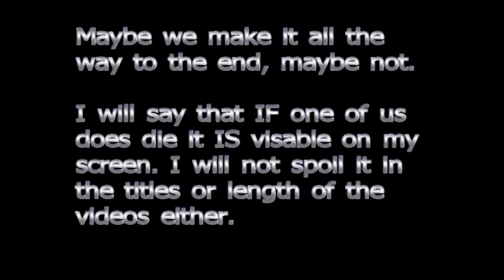Dead Space 3: Road to Failcore. Or is it? Episode 1 "Get UP the Ladder!"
BTW I arranged just about all of my DS2 videos into specific playlists in case anyone wants to go back and watch any.